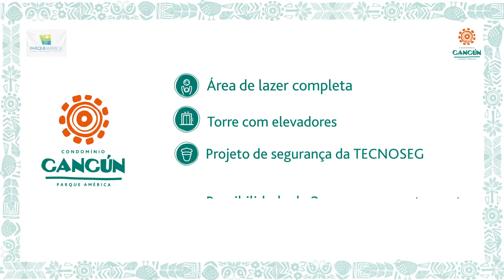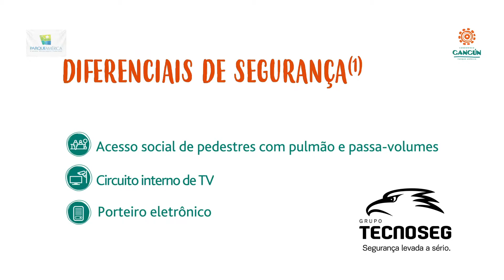Parque América Cancún - Vídeo de Lançamento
Novo lançamento do bairro planejado Parque América.

2Q com suíte e lazer completo, com todas as vantagens que você procura.